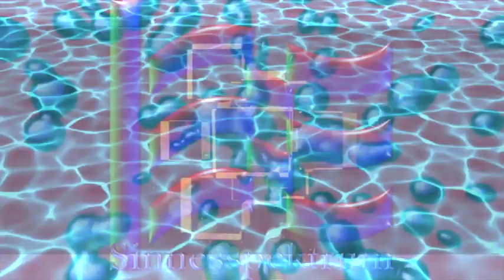It´s music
Audio, Video, Grafik, Animation

Kreativität kennt keine Grenzen